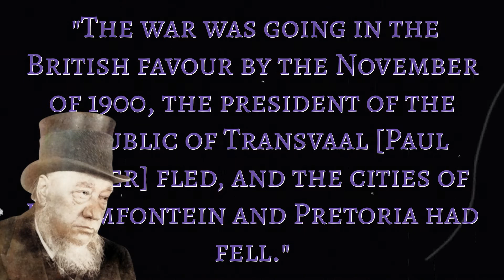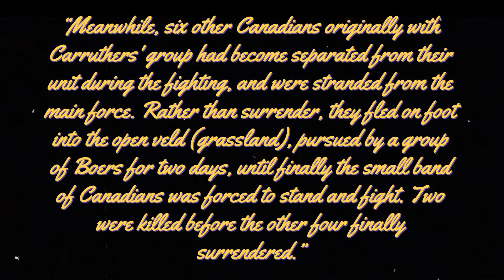Canada And The Second Boer War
“God save our King and heaven bless, The Maple Leaf Forever.”

The 2'nd Boer war [​​October 11, 1899-May 31,1902] was a conflict in which Britains fair dominion of Canada answered her call to arms.  And is today largely forgotten and overlooked. I apologize for the video being quite delayed from Remembrance day and the poor quality of some images. But still, nonetheless, God bless our soldiers and yourself.

                                                  Bibliography
Kallmann, Helmut. “‘The Maple Leaf Forever.’” The Canadian Encyclopedia, 7 Feb. 2006,
“Canada and the South African War (Boer War).” The Canadian Encyclopedia, 21 Dec. 2006,
Morton. “Sir William Dillon Otter.” The Canadian Encyclopedia, 29 Jan. 2008,
Mount, Graeme S. “Biography – Carruthers, Wallace Bruce Matthews – Volume XIII (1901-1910) – Dictionary of Canadian Biography.” Home – Dictionary of Canadian Biography, University of Toronto,
Canadian War Museum, Jerome Foldes-Busque. “Battles.” WarMuseum.ca - South African War - Battles,
“Peace.” Encyclopædia Britannica, Encyclopædia Britannica, Inc.,
“Peace of Vereeniging.” Encyclopædia Britannica, Encyclopædia Britannica, Inc.,